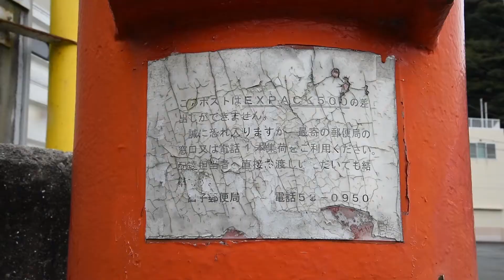丸型ポスト＠西伊豆町 静岡県